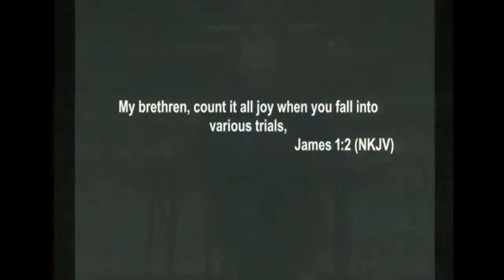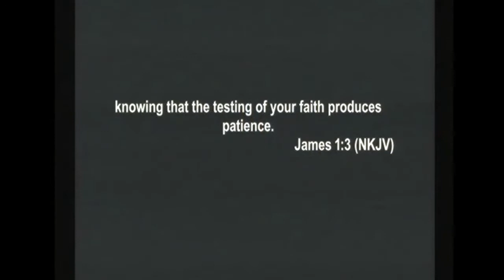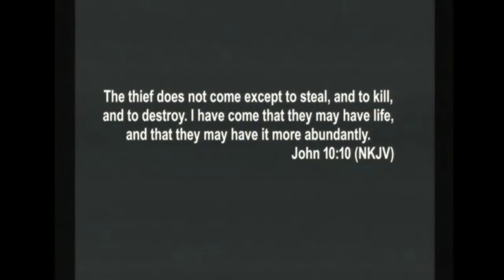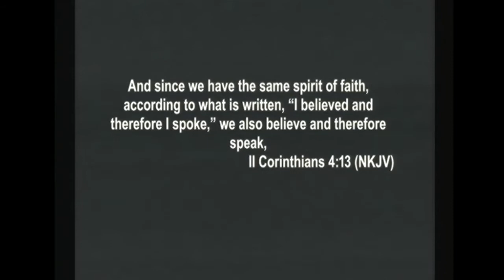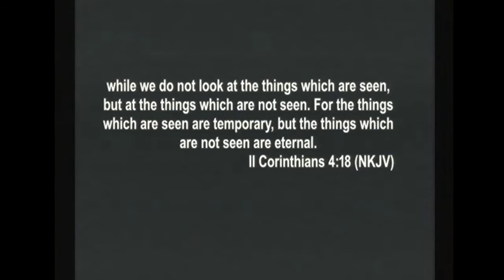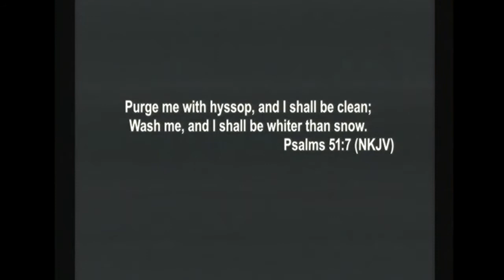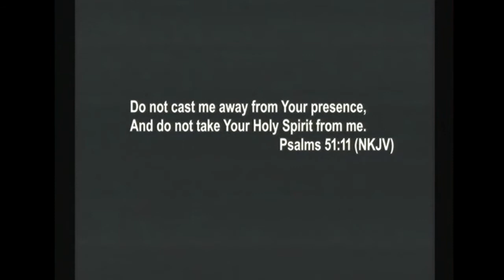Faith Under Pressure, Pt. 2